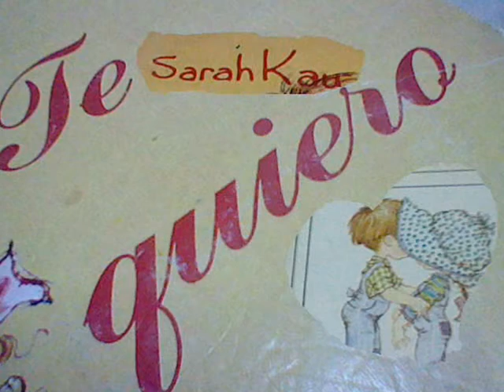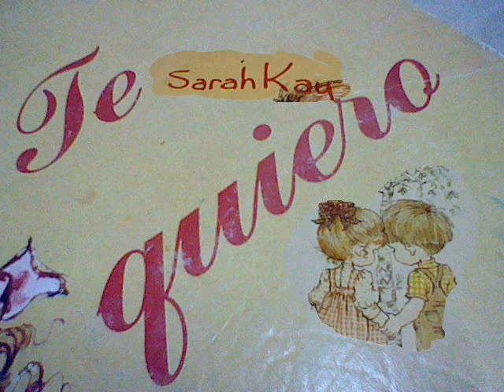Love actually & Sarah Kay fanvideo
Love actually is a film of the director Richard Curtis. I love his movies: 4 wedding & funeral  Notting hill,Bridget Jone¨s diary . . .

All my admiration to Sarah Kay.I love her drawings of children , animals ... since I was a child

Significado
la cancion nos dice que el amor puede estar esperandonos en cualquier parte ...